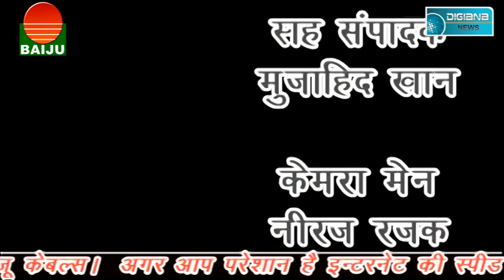क्या विधायक देंगे महामहिम राष्ट्रपति के सामने धरना